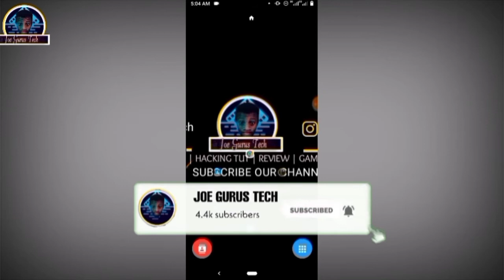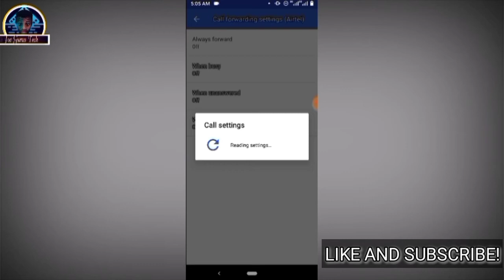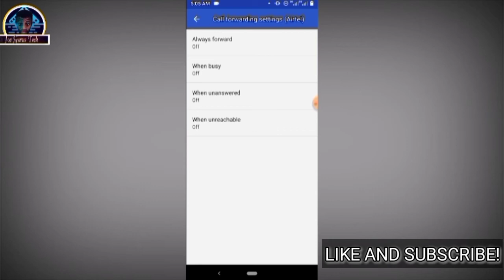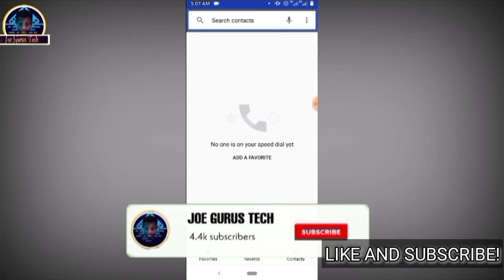Find Out WHO is Tracking YOU Right Now || How to Stop Someone from Tracking your Phone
Find Out WHO is Tracking YOU and How to Stop Someone from Tracking your Phone
How to Know if You've Been Hacked? If you think your smartphone is been monitored by another user.
In this video that's what we going to learn and how you know and secure your phone.  There is no Android device that can’t be hacked or monitored as far you inserted SIM CARD in it.

In this video, you learn two basic ways on how you can find out who is tracking and how to stop someone from tracking your phone.

 We use them to keep our most personal information mostly using our SIM CARD data storing. The ways your phone can be hacked or monitored, how to recognize them, and how to protect your phone or SIM CARD been monitored.

IMPORTANT ANDROID USSD CODE

To check if your SIM IS BEEN MONITORED DIAL 👉👉 *#61#
To deactivate any MONITORING ACTIVITIES DIAL 👉👉 ##61#

You can state if you have any questions to ask or contribute and I will be grateful for your support.

Videos you Might also like 👇👇

Check If your phone is blocked

Speed Android phone

Recover Instagram Account Without Email and Phone

Best AIRTEL APN Settings 4LTE

Recover Facebook Lost Password

Recover LOST Contact List

View who Read Your Whatsapp Group message

Activate Black Theme on Android devices

Watch YouTube video Without Internet

TOP 10 WHATSAPP TRICKS YOU SHOULD START USING 2021

Question ❔❔❔
If you have any questions regarding or this video ❔ Use the comments box.